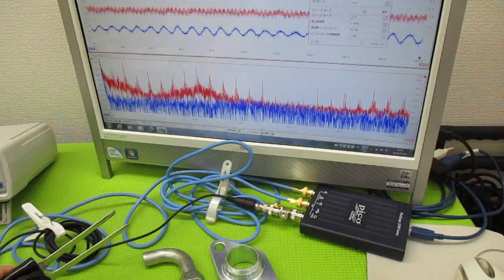超音波プローブの発振制御による表面検査技術